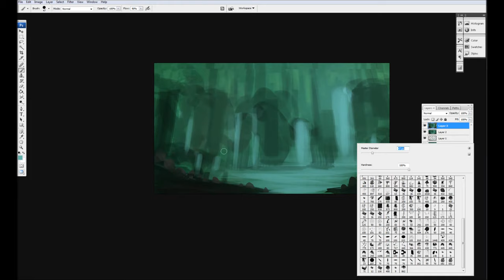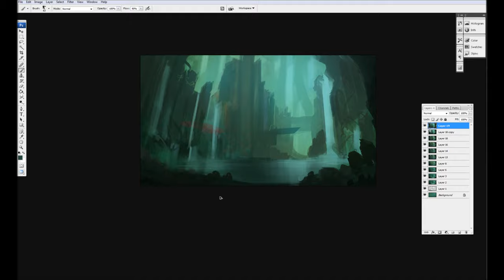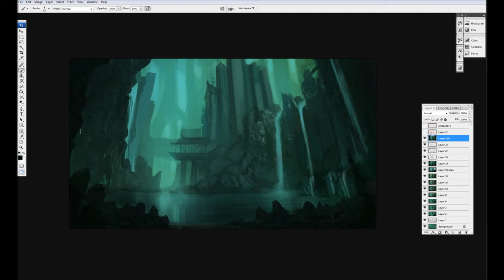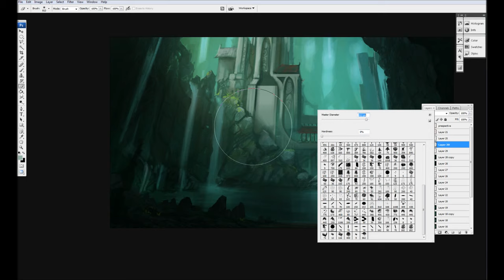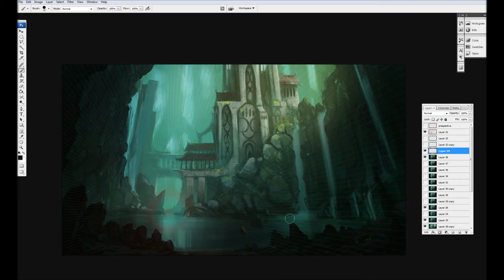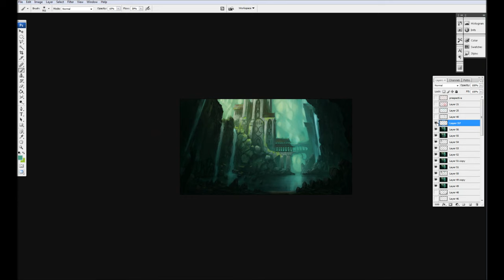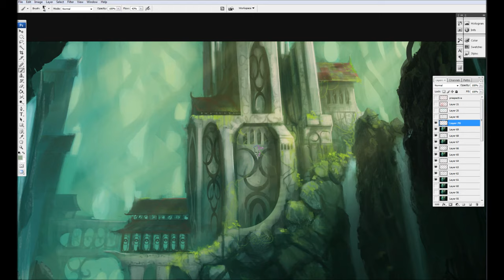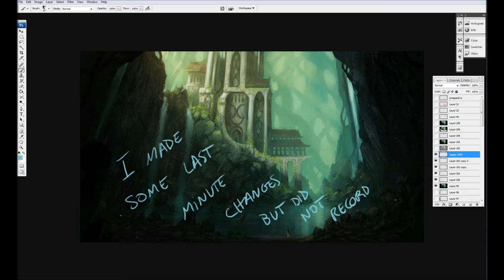Digital Painting - Time has been kind - Time-Lapse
Hi! Here's another time-lapse, sorry for the lack of videos lately, I will start to upload them more often now :)
This was longer then usual and the process is a bit stranger because I had no idea what I was going to paint when I started, so I just made it up along the way!

Saycet - Dinaply
Saycet - Dream Factory
Saycet - A Night With Trees
Saycet - Kien-Lang
Saycet - And Mama said: "It's Amazing"